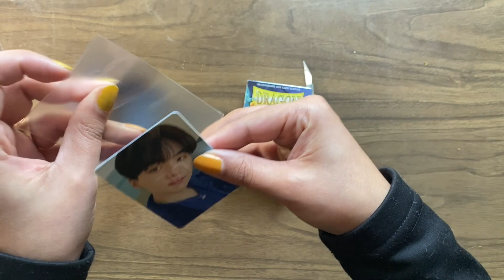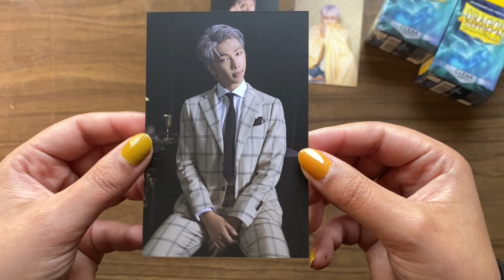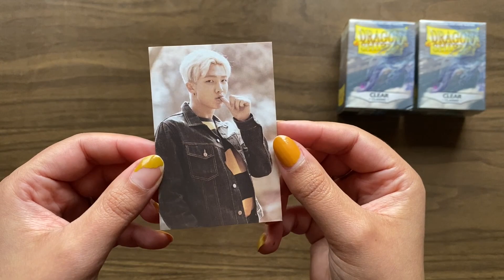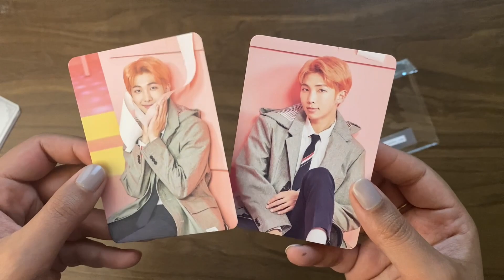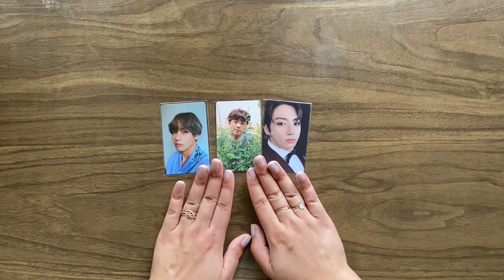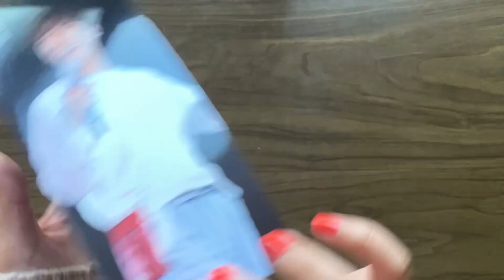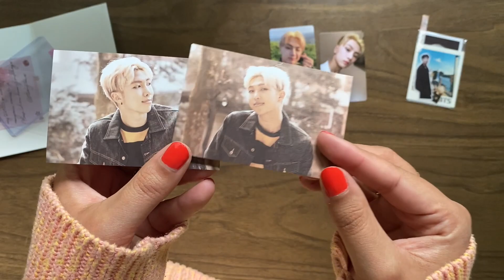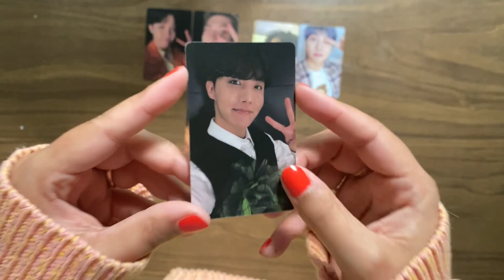april BTS mail haul | broadcast cards, card sleeves and more lucky draws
some lovely april mail!